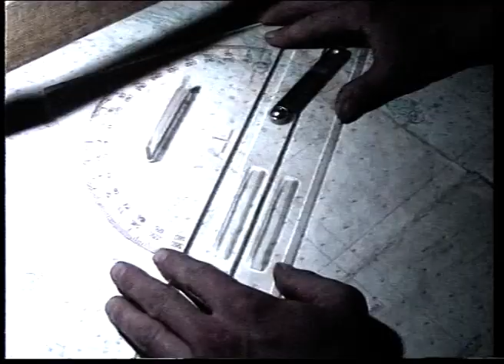Новости 25 08 1998 №6